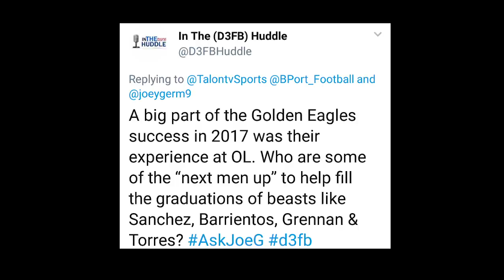Eagle Talk: Brockport Football Historical Season in Review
In this week's episode of Eagle Talk, Brockport quarterback Joe Germinerio joins the show alongside anchors Justin Maybach and Ben Grimaudo to recap the historic season of the Brockport football team.